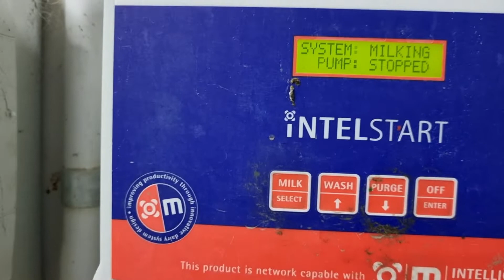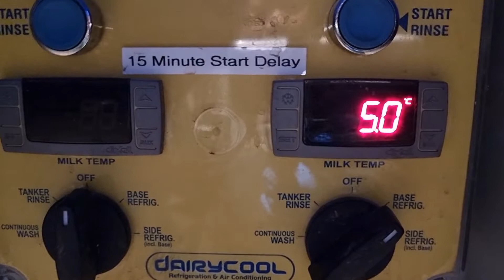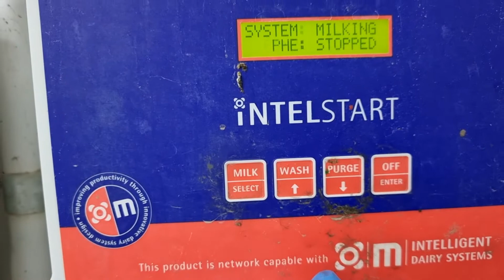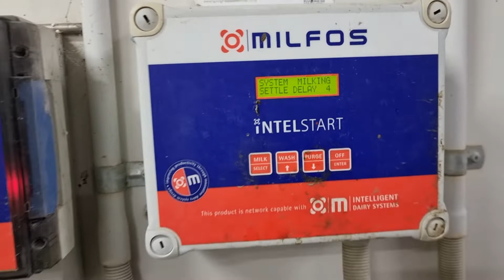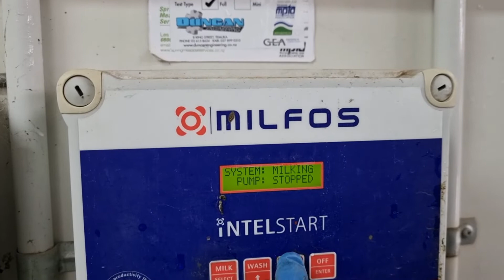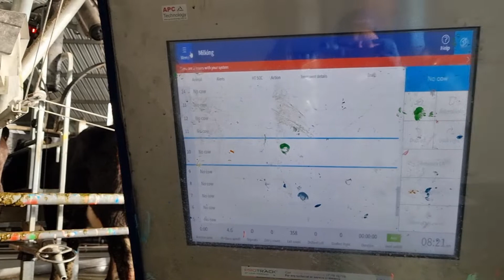NZ DAIRY FARMING daily milking routine at the dairy shed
this video was made to all aspiring people who wants to work in NZ